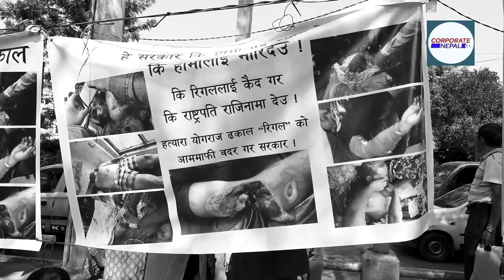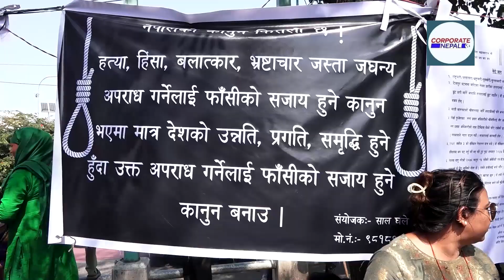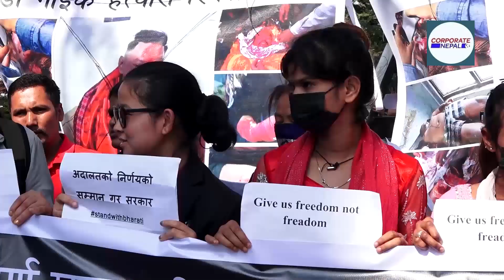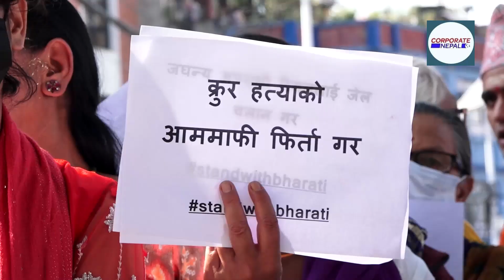आम माफी पाएका रिगललाई जेल चलान गर्न र पीतितलाई न्याय माग्दै माईतीघरमा आन्दोलन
बुधवार महिला अधिकारकर्मीहरूले आममाफी फिर्ता गरी उनलाई जेल चलान गर्न माग गर्दै बरोध प्रदर्शन गरेका हुन् । उनलाई कैद मिनाह दिइएको भन्दै मृतककी पत्नी भारती मानन्धर माईतीघरमा अनसनरत हुनुहुन्छ । उनीहरुले चेतन मानन्धरको आत्मालाई शान्ती दिन माग गर्दै शान्तिपूर्ण खबरदारी बिरोध ¥याली गरेका छन् । नेपालगञ्ज बजारमा खुँडा प्रहार गरेर व्यक्ति हत्या गरेको अभियोगमा जन्मकैदको सजाय पाएका योगराज ढकाल (रिगल) लाई सरकारले संविधान दिवसको अवसर पारेर कैद मिनाह गरेको थियो । रिगल २०७२ असार २८ मा नेपालगञ्जका चेतन मानन्धरको हत्या गरेको अभियोगमा दोषी ठहर भएका थिए । रिगल बिरुद्धको मुद्दामा सर्वोच्च अदालतले सरकार र राष्ट्रपति कार्यालयको नाममा समेत कारण देखाउ आदेश जारी गरिसकेको छ । आन्दोलनमा उत्रिएका महिला अधिकारकर्मी अञ्जु केसी श्रेष्ठले यो घटना संविधानको धज्जी उडाएको बताउनु भयो । उहाँले दिनदहाडै हत्या गरेको सजया सरकारले आममाफी दिनु भनेको अपराध भएको बताउनु भयो । त्यस्तै अर्की आन्दोलनकर्मी कल्पना बस्नेतले भारतीले न्याय पाउनुपर्ने र महिलामाथि हिंसा गर्नु नहुने बताउनु भयो । उहाँले आममाफी दिनेकाम फिर्ता गर्नुपर्ने बताउनु भयो । सकरारले महिलामाथि नै आक्रमण गरेको बताउनु भयो ।